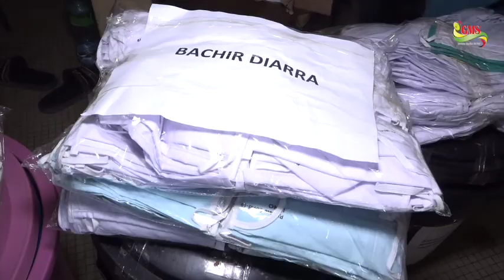WOLOF REPRISE DES COURS A ZIGUINCHOR : L’IA FAIT LE POINT